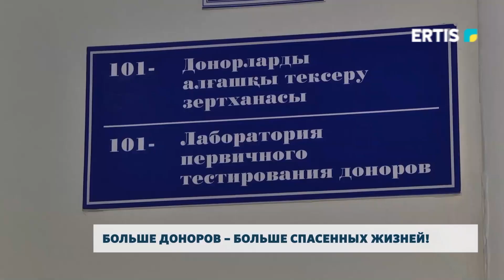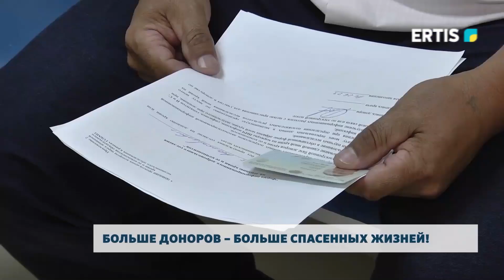Больше доноров – больше спасенных жизней!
В Павлодаре прошел ряд мероприятий, посвященных Всемирному Дню донора, который отмечается 14 июня. Как его отметили в нашем городе – смотрите в следующем сюжете.